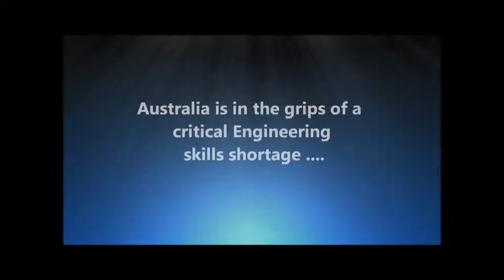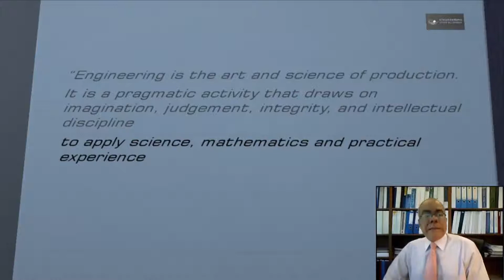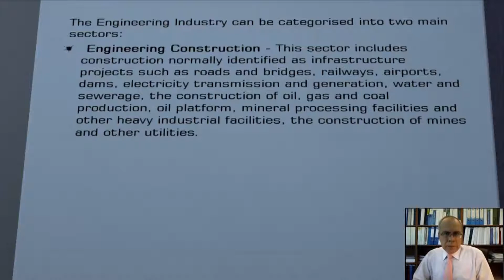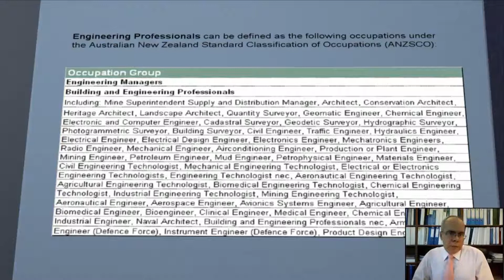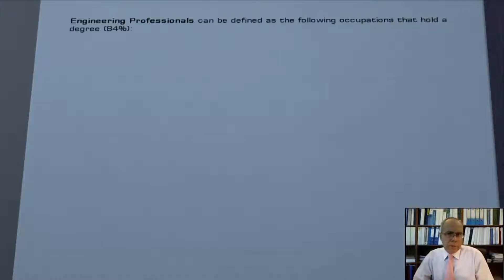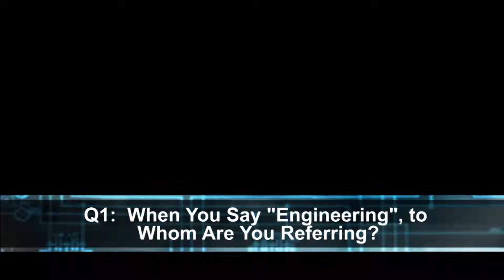[Video] Q1: Engineering Skills Shortage - To Whom Are You Referring by "Engineering"?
Q1: To Whom Are You Referring by "Engineering"? Definition of "Engineers".